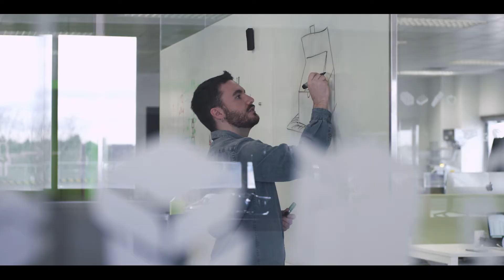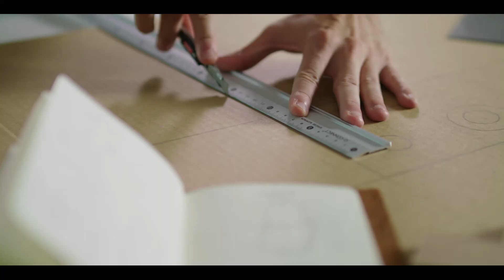Saica Group - Saica2025 (EN)